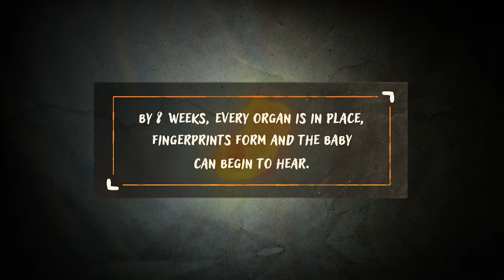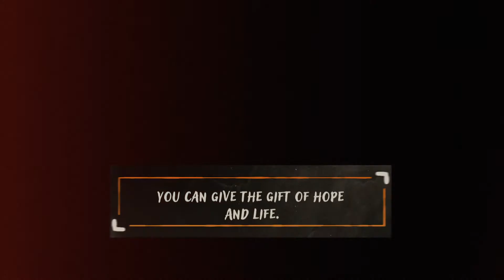Sanctity of Life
This is our Mission!